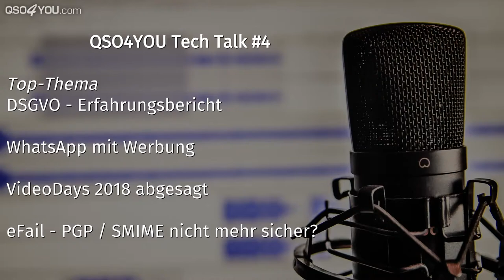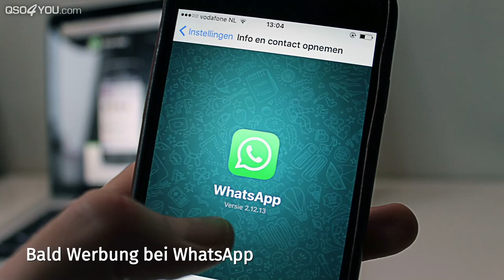DSGVO Erfahrungsbericht, eFail, WhatsApp Werbung, VideoDays 2018 - QSO4YOU Tech Talk #4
Themen und Timecodes
00:00 - Intro
01:00 - Erfahrungsbericht DSGVO
1:31:40 - Bald Werbung in WhatsApp
1:44:44 - Vodafone bringt nach Telekom echten Datenflat auf den Markt
1:45:03 - VideoDays 2018 sind abgesagt
1:46:10 - eFail Sicherheitslücke bei SMIME und PGP

CREDITS

--- Moderation ---
Felix Jüngst
Steffen Kolb

--- Postproduktion ---
Steffen Kolb

--- Thumbnaildesign ---
Felix Jüngst

--- Videodesigns ---
Felix Jüngst
Sebastian Göhler
Steffen Kolb

AUDIO PODCASTS VON QSO4YOU
SERVER

UNTERSTÜTZE QSO4YOU

QSO4YOU SERVICES**

Du bist YouTuber, Blogger oder Kleinunternehmer und benötigst Hilfe bei der technischen Umsetzung der Compliance Richtlinien? QSO4YOU Services unterstützt dich gerne dabei und erstellt dir ein unverbindliches Angebot.

© QSO4YOU 2018

** Werbung für eigene Dienstleistungen der QSO4YOU UG (haftungsbeschränkt)